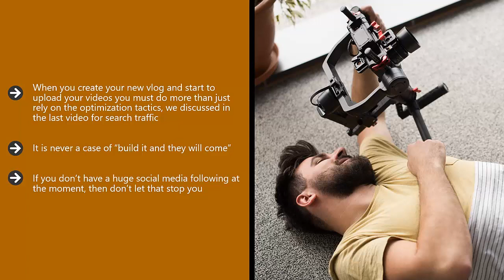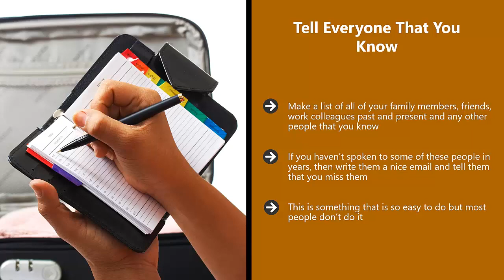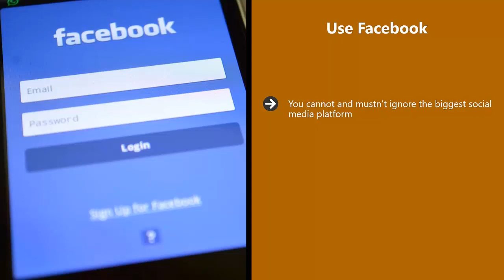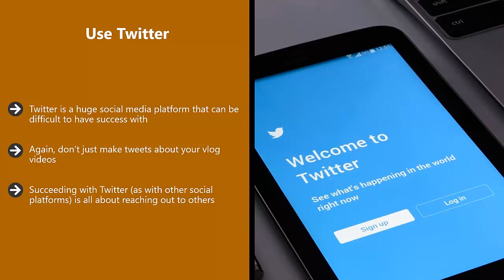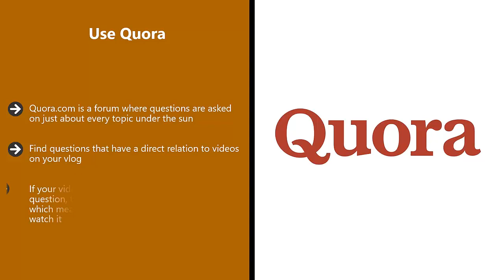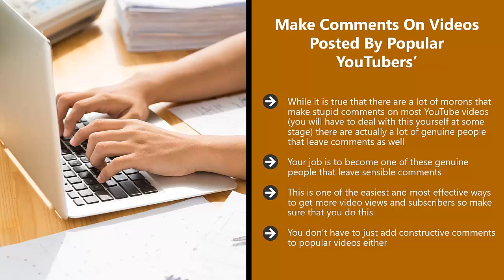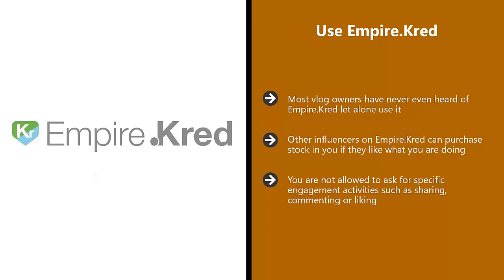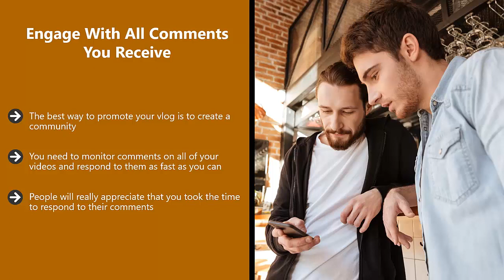promoting your vlog